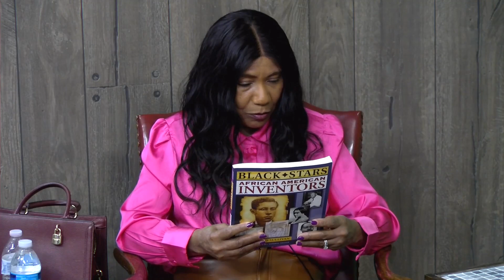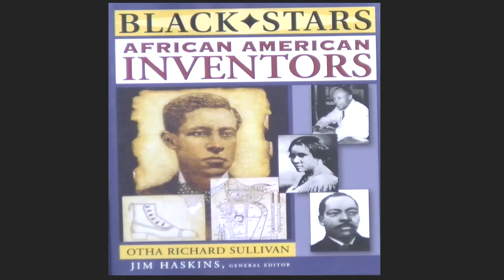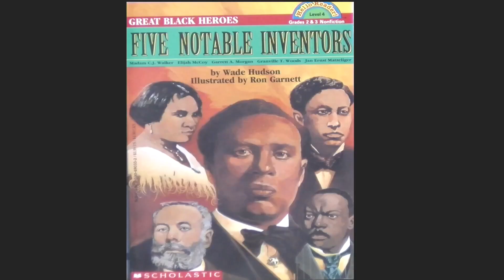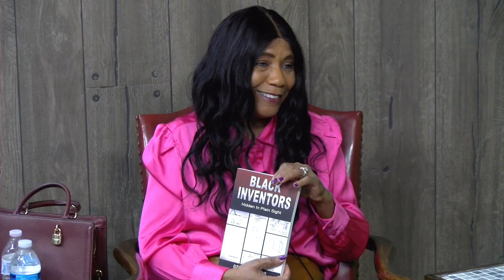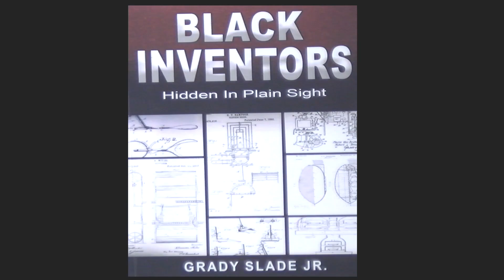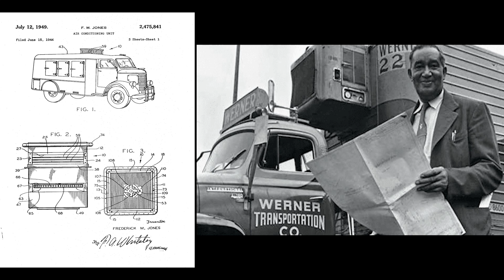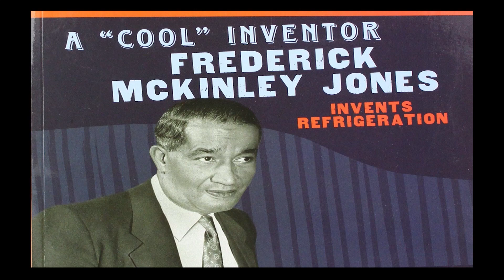Loretta Redmond visits Bernie Hayes TV Show#BH 822LorettaRedmondNewHD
Founder and president of African American Inventors, Loretta Redmond shares some of the thousands of inventions by African Americans. From the baby carriage to refrigeration; the electric light to GPS direction finding, just a few of Black inventions over more than two centuries.